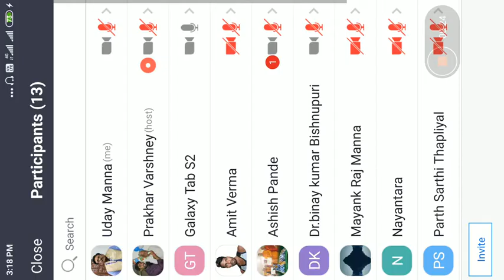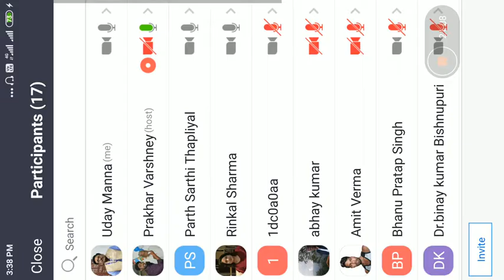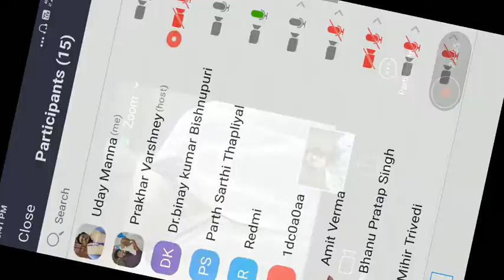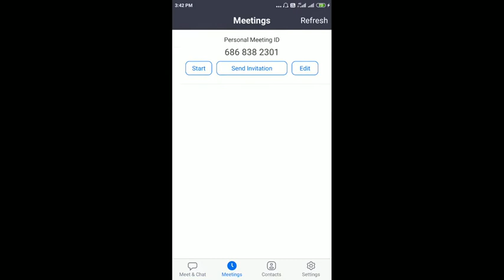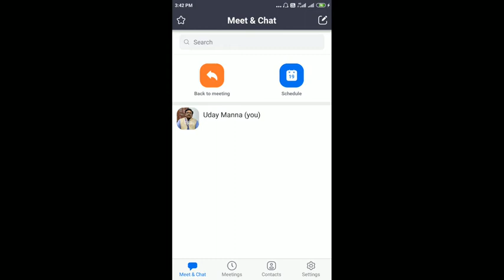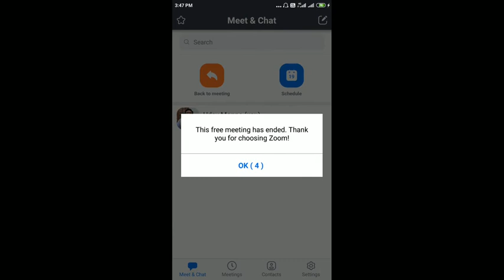Zinda Shaheed M.S.Bitta in RJS NATIONAL WEBINAR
Tribute to Mangal Pandey on his Birth anniversary on 19thnJuly2020 - RJS POSITIVE MEDIA-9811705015